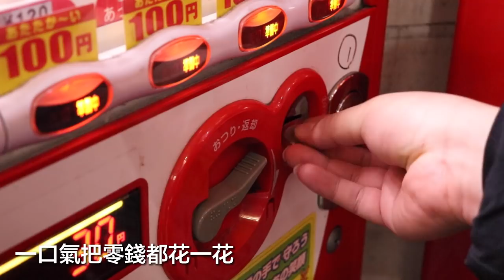超實用日本零錢盒 - KOZENI IRE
大家晚安，新年快樂！準備好要開始放年假了嗎？
東瞧今天要介紹在日本旅遊很實用的小物 - 「零錢盒KOZENI IRE」
到任何國家旅遊總是少不了使用當地的貨幣，但是零錢的面額對於很少使用的人來說實在很難記得。從口袋或零錢包裡面也通常會找很久。
這時候就可以看看包恩這次實際試用的零錢盒啦！用起來相當的方便，有按照零錢的大小以及面額分類，所以不需要特別記憶也可以一目瞭然喔。
東瞧在商店街、販賣機、扭蛋等不同日本常見的，會用到零錢的場合來使用給大家看，有興趣的瞧瞧們可以參考一下喔！